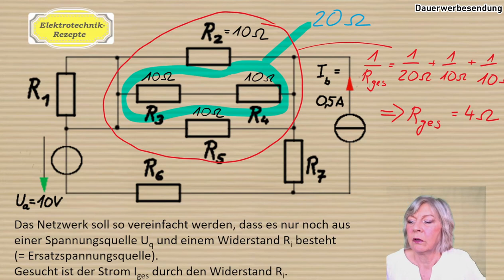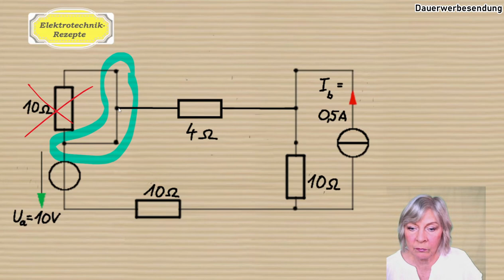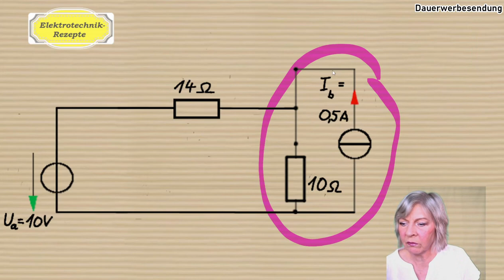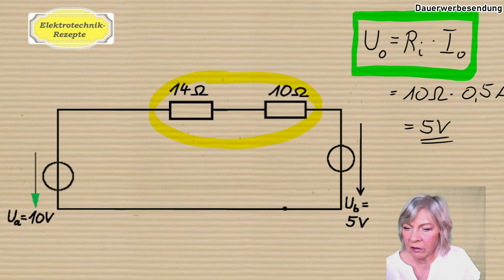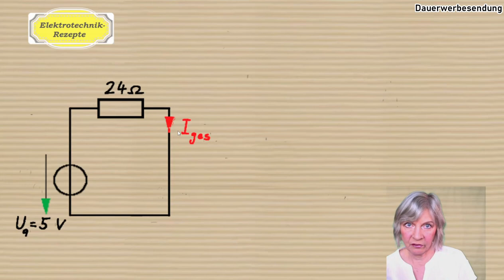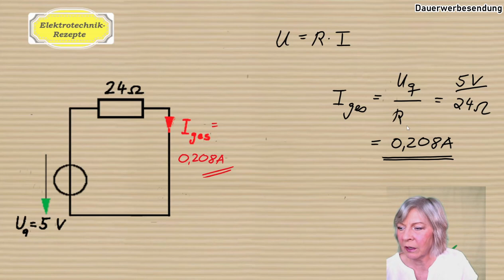Klausuraufgabe zur Ersatzspannungsquelle; Stromquellen, Spannungsquellen, umwandeln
Eine ehem. Klausuraufgabe, bei der zunächst das Widerstandsnetzwerk vereinfacht wird und anschließend die quellen zusammengefasst.
Weitere Klausurvorbereitung: Auf Udemy finden Sie von mir einen weiterführenden Kurs zum Thema „Ersatzspannungsquelle/stromquelle bilden“: